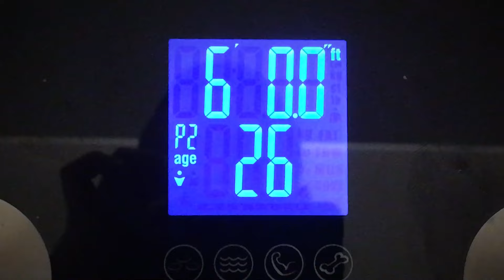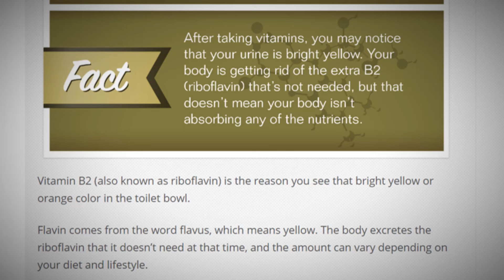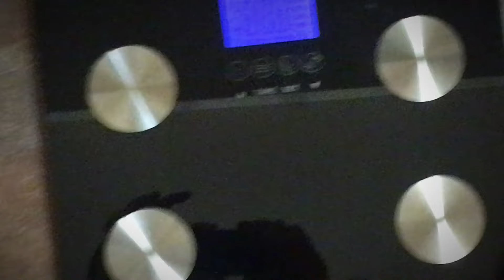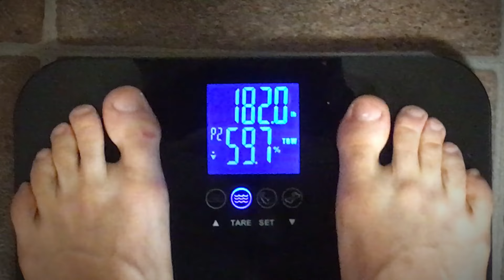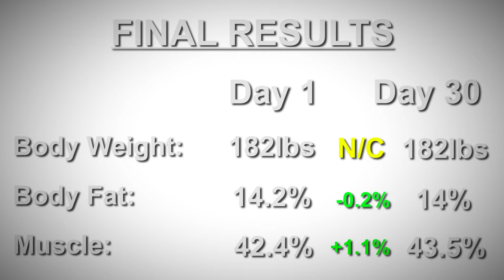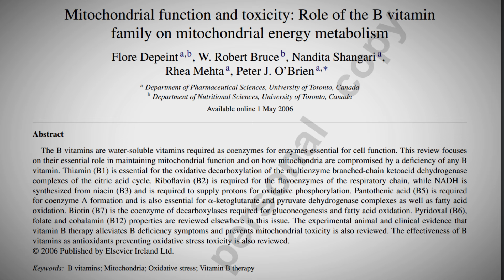WEIGHT GAIN, RIBOFLAVIN AND FINAL RESULTS: The USANA Health Pak 30 Day Experiment (Part 3)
In this three part series, we test out a very popular supplement called the USANA HealthPak™. Deemed “an excellent start for adults interested in maintaining a strong foundation of health through daily nutrition”, A.J. takes this supplement over 30 days and documents changes to his body composition, strength and energy levels. Will this supplement provide noticeable changes in an already healthy individual, or just produce expensive urine? Watch to find out!